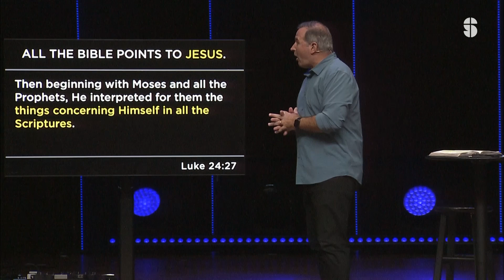The Whole Bible Points to Jesus!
ABOUT SILVERDALE BAPTIST CHURCH

Silverdale exists to lead people into an authentic relationship with Christ so they will worship God, grow in their faith, and serve the Lord in our community and world.

Silverdale's Lead Pastor is Tony Walliser.

Also available as a podcast.